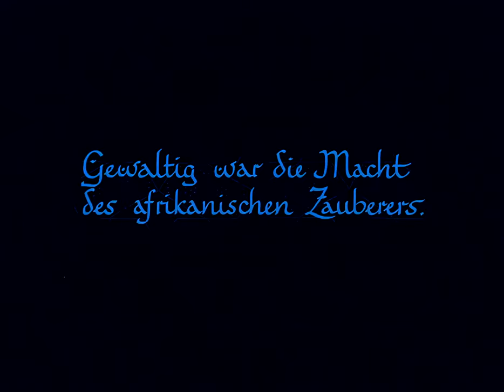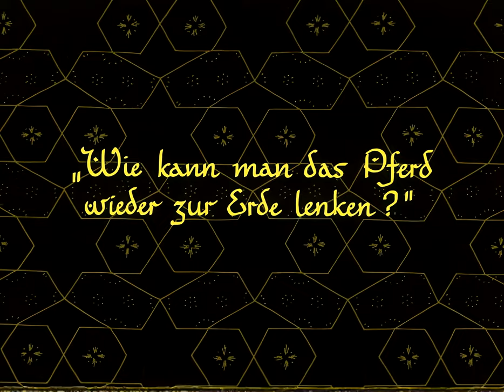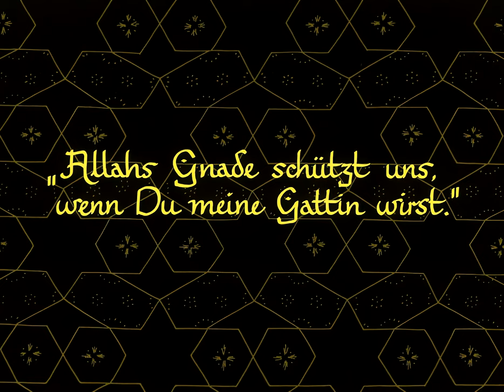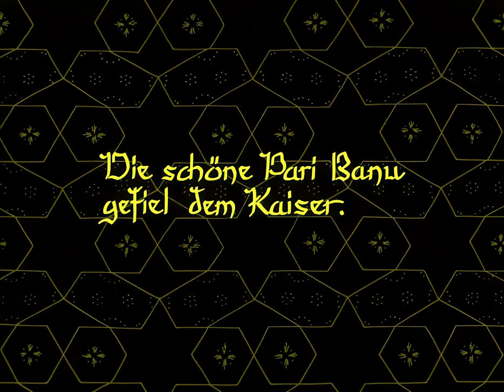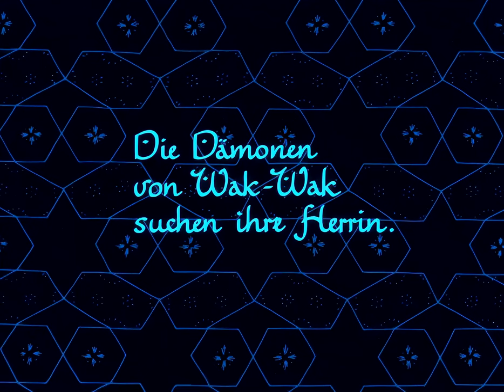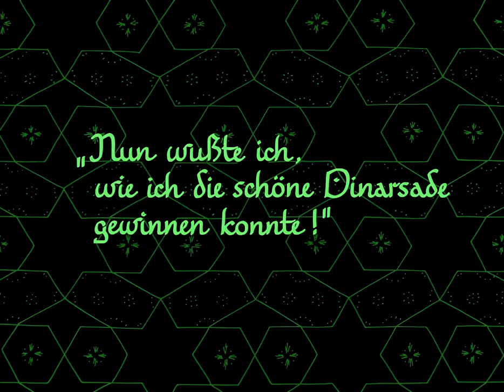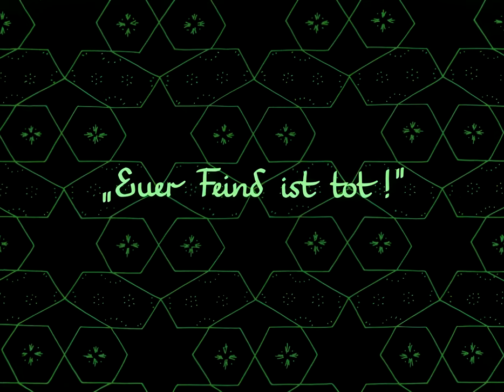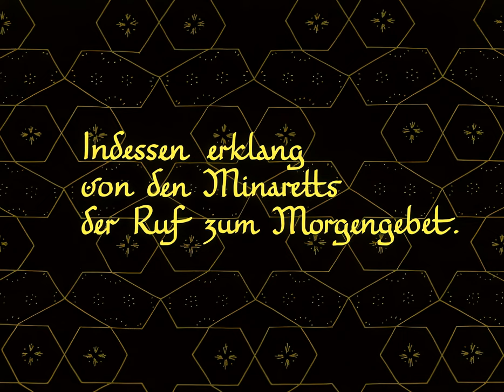The Adventures Of Prince Achmed (1926) | Lotte Reiniger | 4K Remastered [FULL MOVIE]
The Adventures of Prince Achmed, released in 1926, is the oldest surviving animated feature film. Directed by Lotte Reiniger, it employs a unique silhouette animation technique, drawing inspiration from "One Thousand and One Nights" for its fantasy narrative.

This pioneering film follows Prince Achmed's adventures, featuring encounters with mythical beings and Arabian folklore characters such as Princess Pari Banu and Aladdin. Reiniger's innovative silhouette animation, which uses cut-out figures against illuminated backdrops, gives the film a distinctive visual style characterized by elegant, shadow-like figures.

Notable for its artistic and technical innovation, The Adventures of Prince Achmed was a significant early contribution to the animation genre. Its blend of narrative storytelling and visual creativity set a precedent in animated filmmaking. The film is appreciated not only for its historical importance but also for its enduring artistic merit in the evolution of animated cinema.

The film is upscaled to 4K resolution by using the latest AI technology. This means you'll experience a sharper and more detailed picture, with improved contrast and brightness, resulting in an overall more immersive viewing experience.